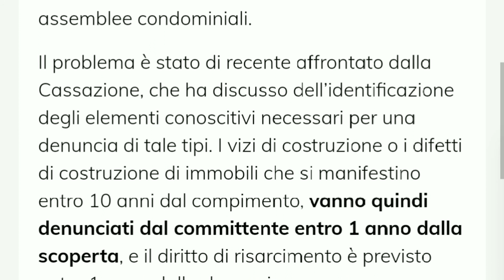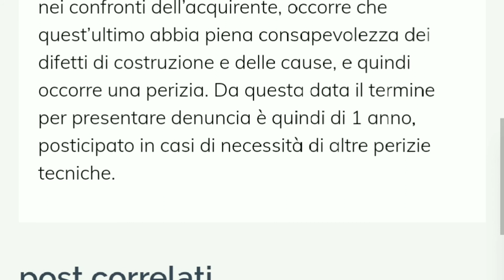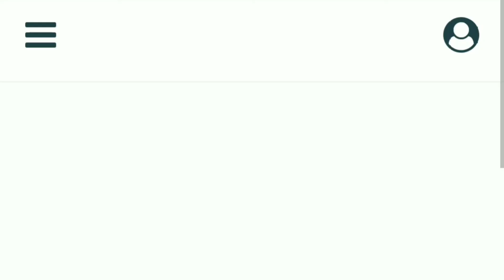Difetti di costruzione: per la denuncia c’è tempo 1 anno dalla data della perizia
Se volete comunicare o denunciare difetti di costruzione nel vostro immobile in condominio, occhio alle tempistiche, perché il termine di 1 anno per la denuncia non decorre dalla data dell’assemblea condominiale, ma dalla perizia effettuata.

L’articolo 1669 del Codice Civile prevede la denuncia del pericolo di rovina o di gravi difetti di costruzione dell’immobile, e fissa il termine di 1 anno per tale denuncia. tale termine però va riferito al momento in cui il committente prende conoscenza piena dei difetti di costruzione, e non da eventuali date di assemblee condominiali.

Il problema è stato di recente affrontato dalla Cassazione, che ha discusso dell’identificazione degli elementi conoscitivi necessari per una denuncia di tale tipi. I vizi di costruzione o i difetti di costruzione di immobili che si manifestino entro 10 anni dal compimento, vanno quindi denunciati dal committente entro 1 anno dalla scoperta, e il diritto di risarcimento è previsto entro 1 anno dalla denuncia.

Non valgono più quindi i termini che hanno per riferimento la data di eventuali assemblee che attestino i danni. Per far sorgere una responsabilità dell’appaltatore o del costruttore nei confronti dell’acquirente, occorre che quest’ultimo abbia piena consapevolezza dei difetti di costruzione e delle cause, e quindi occorre una perizia. Da questa data il termine per presentare denuncia è quindi di 1 anno, posticipato in casi di necessità di altre perizie tecniche.